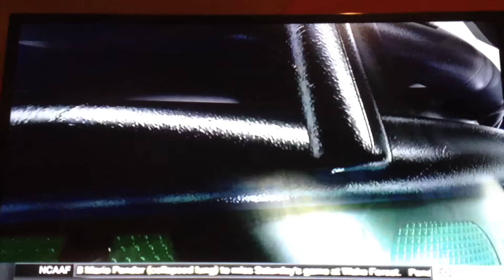ESPN C'MON MAN NFL Highlights (Week 3)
Sorry with the crappy video, I woke up 2 minutes before it came on and my phone died at the end. Won't happen again.